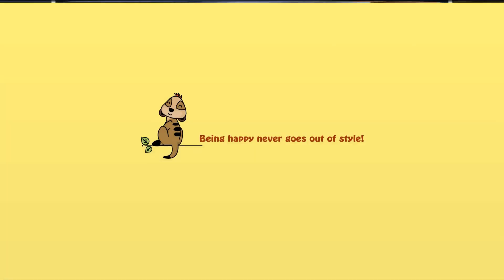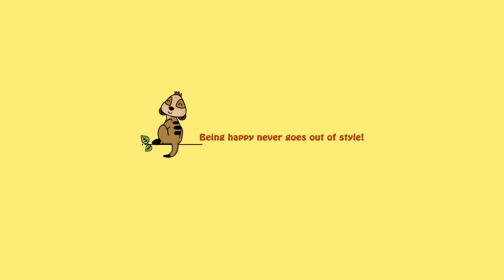Satirical Illustrations Reveals What's Wrong With Our Modern Society